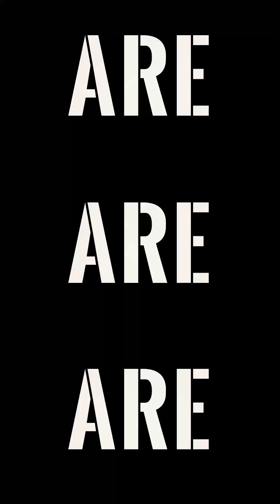SEOPRESSO - Gibt es einen Gender Bias im Fashion E-Commerce? Mit Tina Lange & Björn Darko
👋 Gibt es einen Gender Bias im Fashion E-Commerce?

In dieser Ausgabe SEOPRESSO unterhält sich Björn Darko mit Tina Lange (Senior SEO Consultant bei Searchmetrics) Sie und karl kleinschmidt haben in einem Experiment untersucht, ob Suchmaschinen Annahmen darüber treffen, ob ein Produkt vermehrt von dem einen oder anderen Geschlecht gesucht wird.

Wir sprechen insbesondere über:

👉 Wie wurde das Experiment aufgesetzt?
👉 Gibt es einen Gender Bias?
👉 Wie können sich Online-Shops strategisch darauf ausrichten?
👉 Wie hilft eine Geschlechtsspezifische Longtail Optimierung?
👉 Welche Auswirkung hat der Gender Bias auf den Kaufprozess & Conversions?
👉 etc.